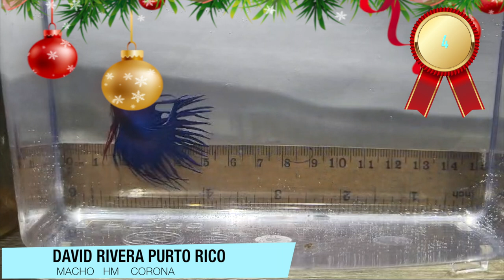BETTAS CORONAS VARIEDADES PREMIADAS